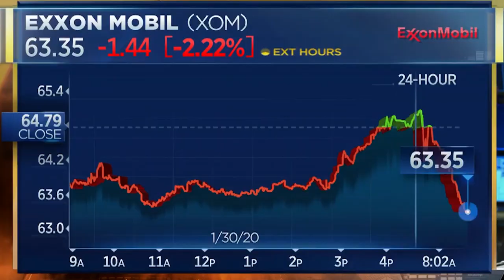Join us online for Earth Day's 50th anniversary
The 2020 We Don’t Have Time Climate Conference presents,
Earth Day Week, April 20-25
‍Together with Earth Day Network and Exponential Roadmap we invite you to join us for Earth Day Week, April 20–25, 2020. We broadcast live talks and other daily shows from Washington DC, Stockholm and from almost all continents on Earth.

For the third consecutive year we brought everyone with a screen and internet connection  a public, free, online, no-fly climate conference. The program features the brightest minds to discuss solutions to the most daring challenge humanity has ever faced: the climate crisis.

We need climate action and an open dialogue. We need you and everyone to join in.